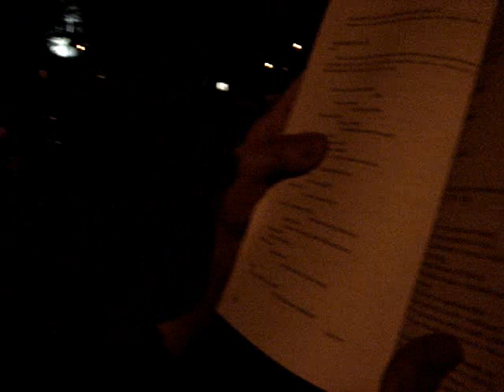všechno nebo nic?